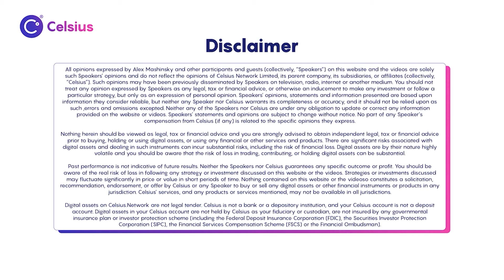If it's Good for Us, It's Good For You - CEL Bites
Alex and Matt discuss the mutual benefit of keeping your coins on Celsius.  This is a win-win relationship, where both parties benefit.

Our mission: To put unparalleled economic freedom in the hands of the people. Join the revolution, join Celsius and unbank yourself!

Earn up to 15% APY on your digital assets and take out a loan starting at just 1% APR when using Celsius.